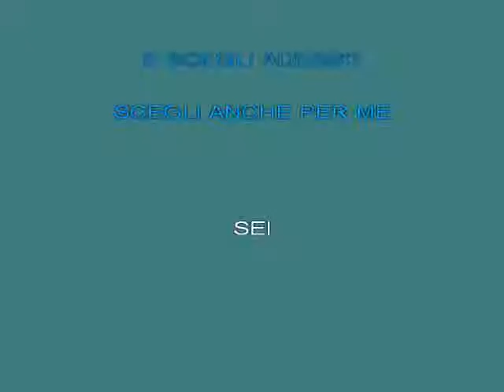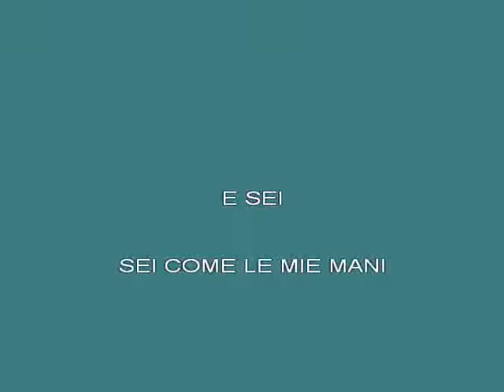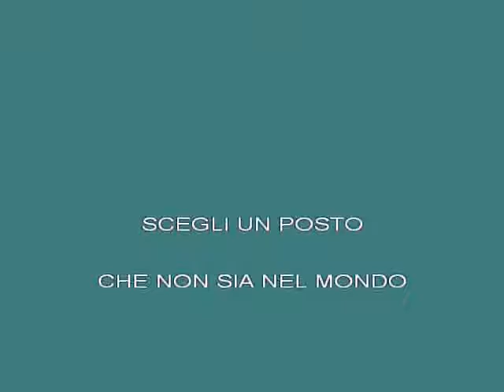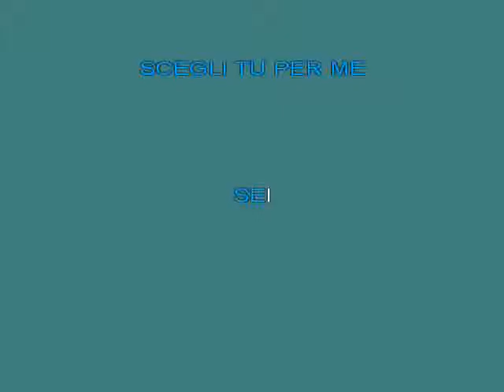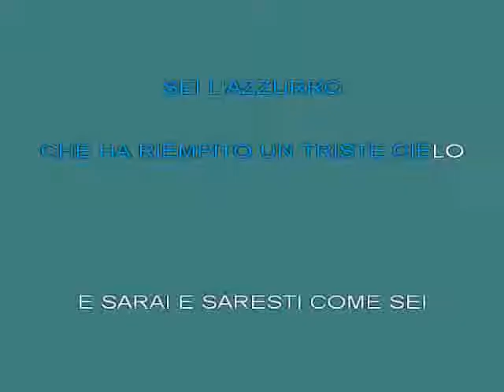sei [karaoke] [karaoke]